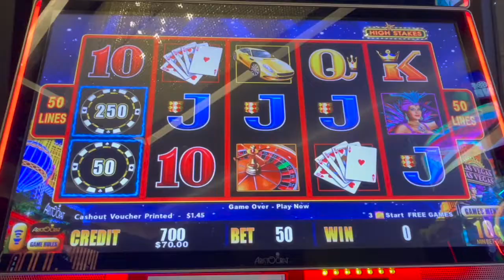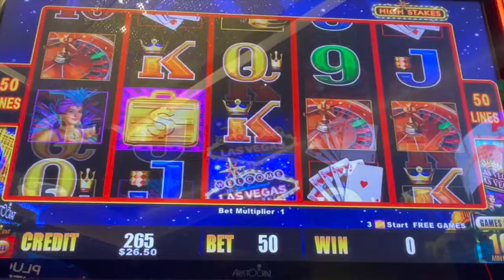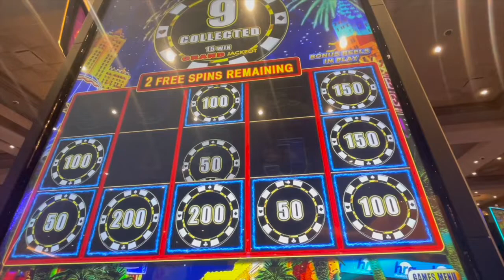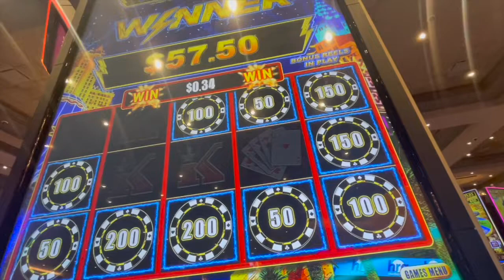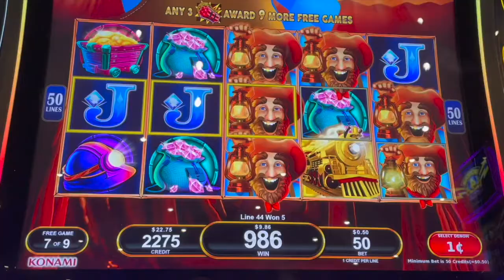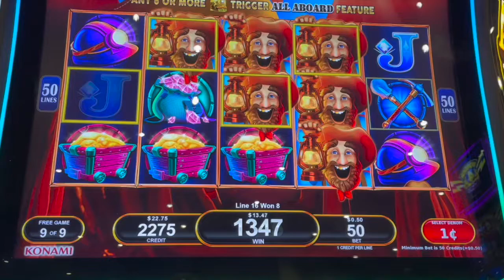ALL ABOARD DYNAMITE DASH BABY BONUS WIN🧨